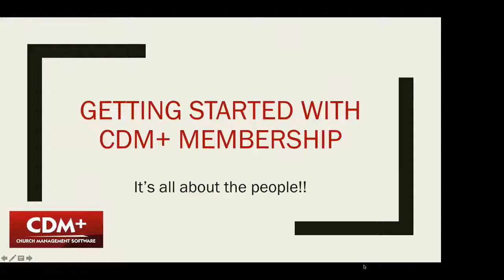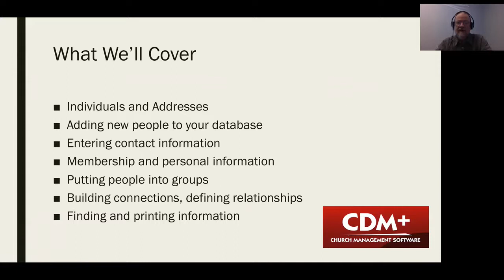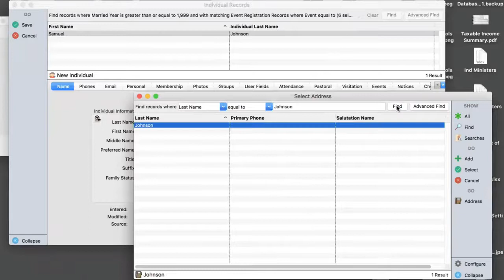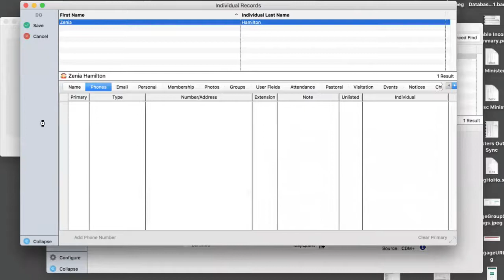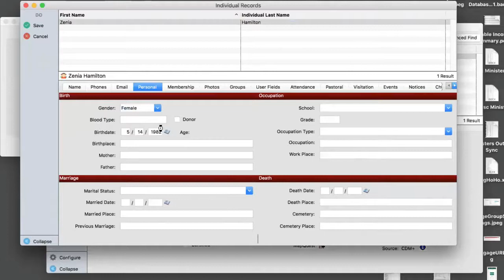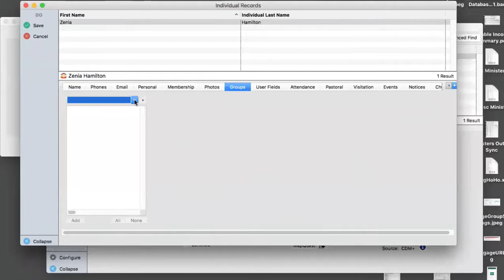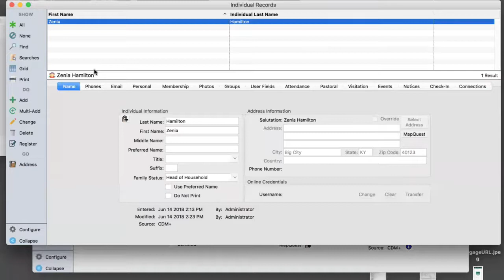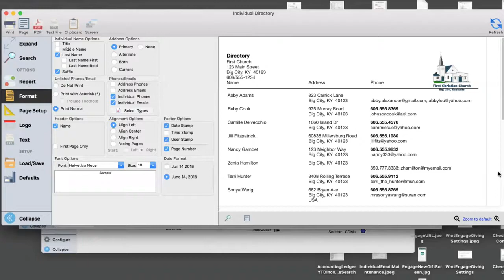Getting Started with CDM+ Membership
In this video we'll cover how to get started using CDM+ Membership.